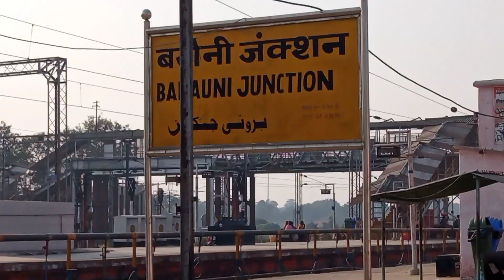बरौनी जंक्शन की ये सचाई आप नही जानते होंगे || Barauni railway station ki sachaai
👇👇searching keyword👇👇
Barauni railway station
barauni station
barauni smart city
barauni Junction Junction
barauni ticket counter
barauni Junction railway station
 platform
barauni station Junction area
barauni pur Junction platform number
barauni station area
barauni Junction platform area
barauni railway kaise jaye
barauni Junction kaha hain
barauni kun si city me hain
barauni railway station kaun sa state me hain
muzaffarpur railway station kaha hain
muzaffarpur me kya kya ha
motipur station
motipur smart city
motipur Junction
motipur ticket counter
motipur railway station
motipur Junction platform
motipur station Junction area
motipur pur Junction platform number
motipur station area
motipur Junction platform area
motipur railway kaise jaye
motipur Junction kaha hain
motipur kun si city me hain
traveling vlog
traveling vlogs
traveling vlog india
traveling vlogger
traveling vlogs in hindi
traveling vlogs india
traveling vlogs music
traveling vlogs background music
traveling vlogs in english
traveling vlogs music no copyright
manoj dey first vlog
manoj dey vlog first video
vlogs